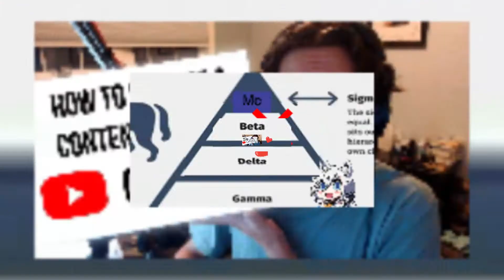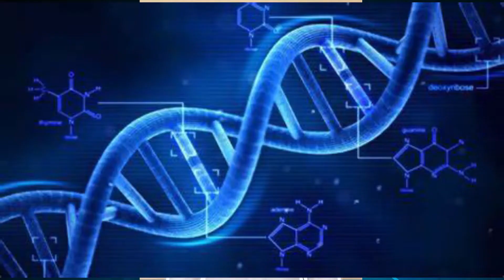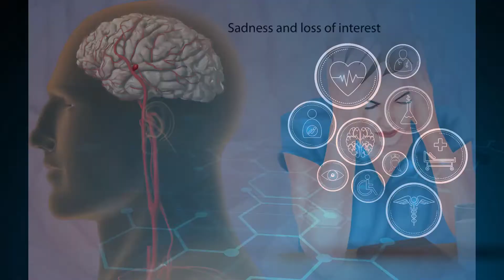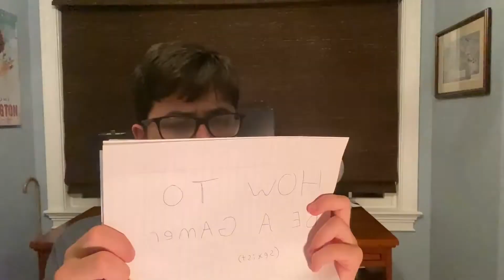How To Stop Being A Simp (Emergency Guide)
Don't be simping out here boy. Break free from the chains of Twitch, rise up. Get on the grind. Touch grass. Leave your Vtuber plushies behind and becoming functioning members of society.

There is no other way. No other path. It is scientifically proven how down bad Simping is.

Minecraft among us sussy baka

Ok I got all the key words out of the way you can leave now.